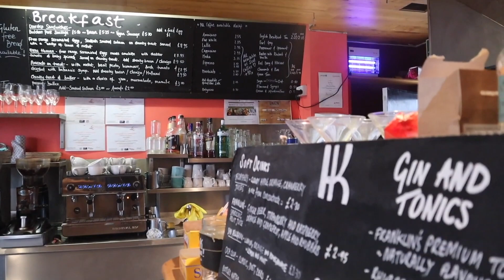VLOG BRIGHTON - 24h pour faire un max de photos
💛 Oi gente!

Comme je vous ai dis sur instagram, je vous repost cette vidéo en plus dans la semaine, c'est une vidéo qui avais été démonétisé l'année dernière

Petit vlog à Brighton ou on avais décidé passer la journée (2019) et on s'est lancé le defis de visiter la ville en 24h et faire le max de photos possibles!!

☆ Retrouvez moi sur mes réseaux:

📱 Snap: @sagiiovanna
📱Tik-Tok: @sagiiovanna

Beijos ❤️